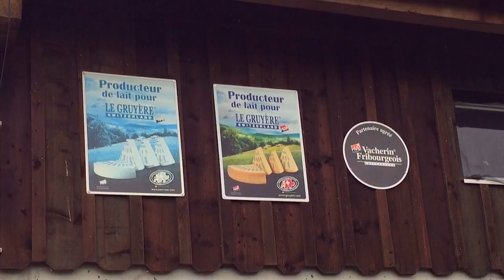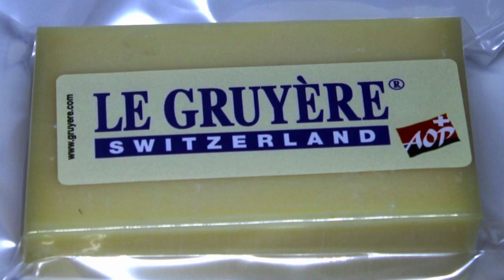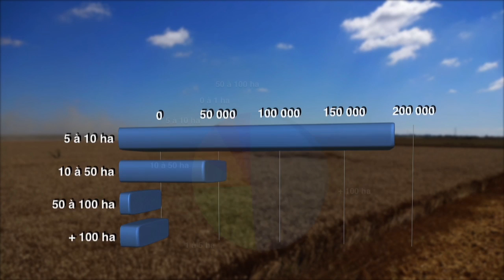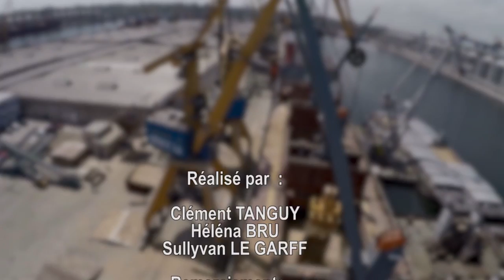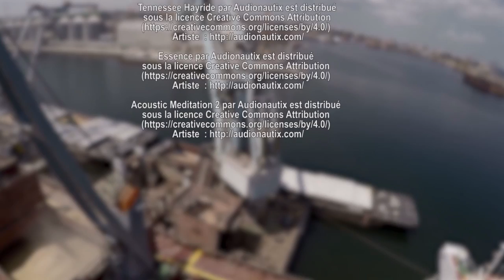AVENUE DE L'EUROPE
Les étudiants en formation agricole BTS ACSE, au CFTA de Montfort sur Meu en Bretagne, vous présentent leur stage étranger.